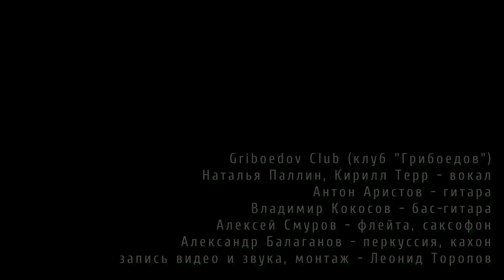"Асфальтовый город" 03.06.2016 Новая Австралия @ Грибоедов клуб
NOVAIA AVSTRALIA (НОVАЯ АVСТРАЛИЯ):
Наталья Паллин - вокал, Кирилл Терр - вокал, Антон Аристов - гитара, Алексей Смуров - саксофон, флейта, Владимир Кокосов - бас-гитара, Александр Балаганов (Терсков) - перкуссия, кахон